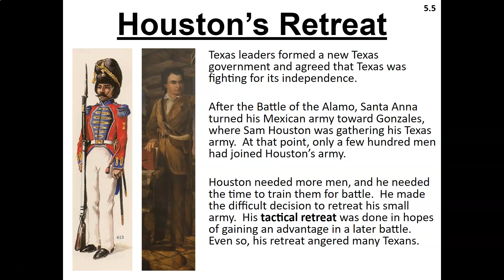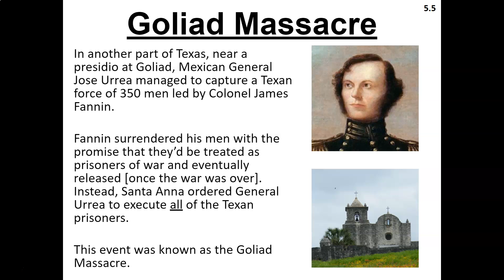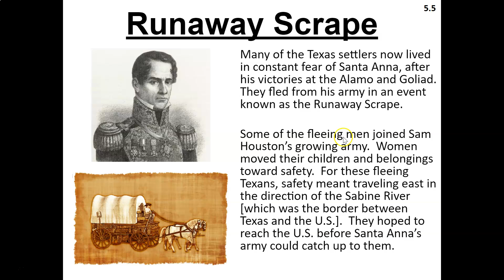Goliad and the Runaway Scrape